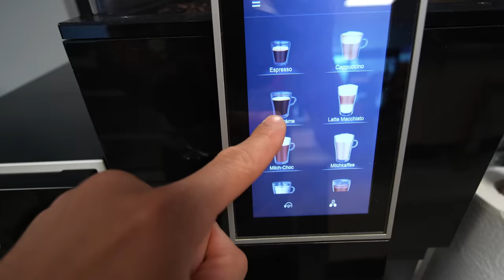Coga & Weichel - 13 Jahre Profisport im MMA Spirit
Du willst auch Teil des MMA Spirit werden ? Dann vereinbare jetzt Dein Probetraining im Home of Champions

Unterstützt unser Projekt durch maximalen Rabatt mit dem Code: SPIRIT beim Deutschen

NFC 15 Tickets für Samstag, den 23.09.23 in Essen: Unterstütze unsere Kämpfer mit Tickets in den MMA Spirit Fanblöcken

Seid mit dabei wenn das größte Deutsche MMA Event erneut auf Frankfurter Boden stattfindet. Sichert euch Tickets für Oktagon 46 am 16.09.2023 in den MMA Spirit Fanblöcken unter folgendem Link:

MMA Mixed Martial Arts GmbH
Home of Champions
Hanauer Landstr. 291
60314 Frankfurt Deutschland